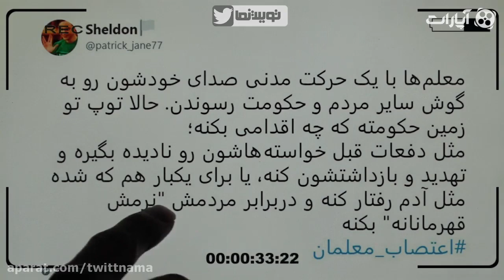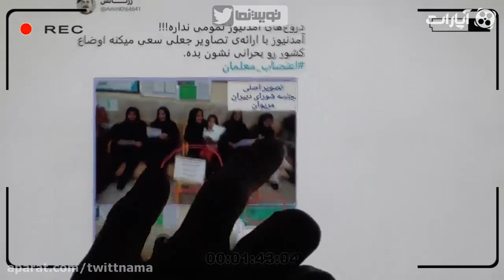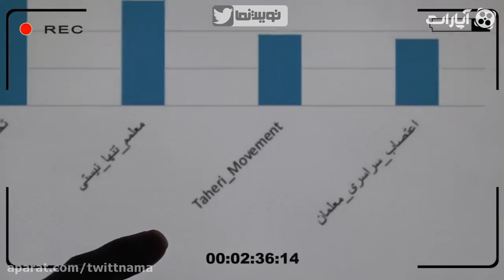Twit Nama 25 | توییت نما 25 - دروغی دیگر از آمدنیوز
دروغی دیگر از آمدنیوز

مهم ترین توییت های روز را در برنامه توییت نما به صورت روزانه مشاهده کنید

برای مشاهده ی قسمت های دیگر توییت نما بر روی لینک زیر کلیک کنید:

کانال رسمی تی وی زون تاریخی در یوتیوب تی وی زون تاریخی از برترین زیرمجموعه های شرکت تی وی زون میباشد که گزارش‌های خبری مرتبط با تحولات سیاسی را به اشتراک می گذارد .

This is the official Youtube channel of Tv Zone Historical.
TV Zone Plus is one of the top subsidiaries of TV Zone Company. TV Zone is one of the biggest content production companies .